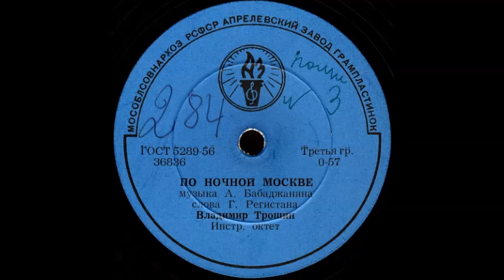ПО НОЧНОЙ МОСКВЕ исп. Владимир Трошин, Инстр. октет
ПО НОЧНОЙ МОСКВЕ музыка А. Бабаджаняна, слова Г. Регистана, исп. Владимир Трошин, Инстр. октет